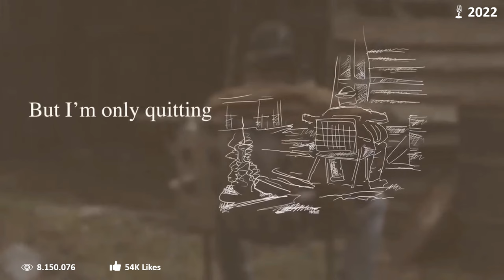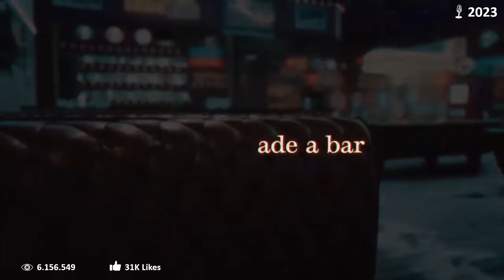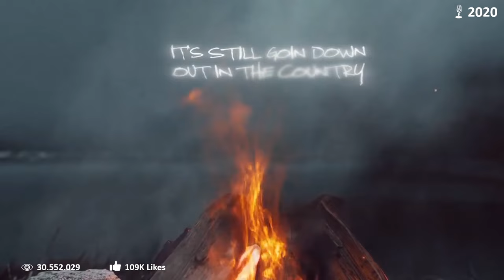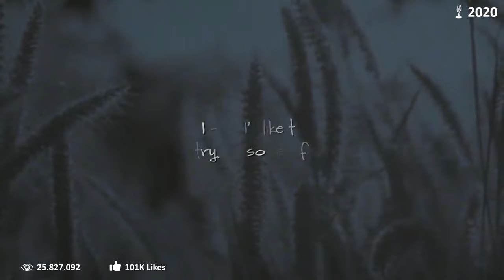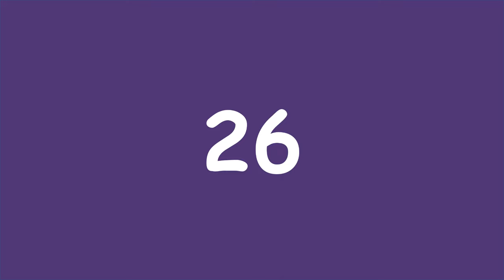Guess The Morgan Wallen Song Quiz 🤠 Country Music Quiz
Get ready for the Morgan Wallen Country Music Quiz, where your knowledge of this country superstar's hit songs will be put to the test! 🎶🤠

In this exciting quiz, we'll play short clips from Morgan Wallen's chart-topping tracks, and it's your job to guess the song. From "Whiskey Glasses" to "7 Summers," we'll cover all the hits that have made Morgan Wallen a country music sensation. Can you name that tune? 🎵🎸

It's not just a quiz; it's a deep dive into the world of Morgan Wallen's music. 🌟🎤

Challenge your friends, fellow Morgan Wallen fans, and see who can name the songs the fastest. 🛎️🤠🎵

Let's dive into the melodies that have made Morgan Wallen a household name in the world of country music! 🎶🌄🎤